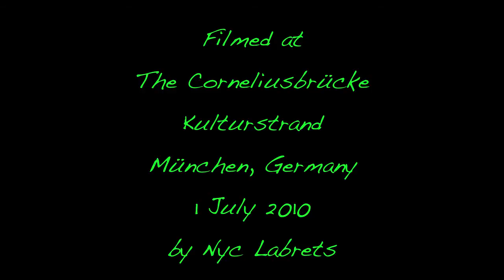Isar Indian Willy Michl Performs "Canoe" at the Corneliusbruecke Kulturstand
ISARINDIAN WILLY MICHL

* KULTURSTRAND BENEFIT FOR KARLI DANKERT'S FAMILY *

Willy hat für Karli der in der Isar ertrank gesammelt, es wurden 2495,79 EURO erziehlt *

Isar Indian Willy Michl Performs "Canoe" at the Kulturstrand for a Benefit Concert on the Coneliusbrueke on the Isar in Munich, Germany.